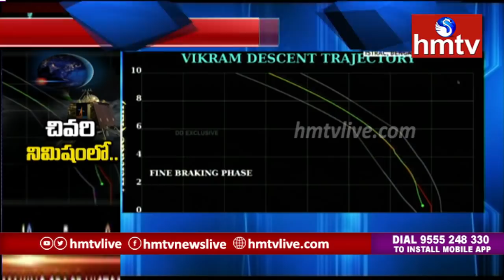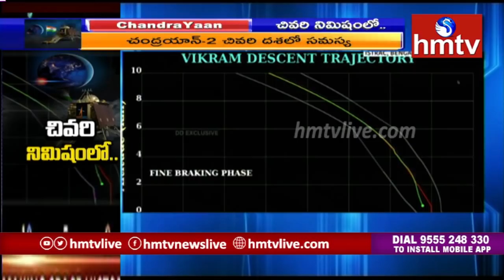India Loses Contact With Chandrayaan-2 Mission During Moon Landing Attempt | hmtv Telugu News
Communication with the Chandrayaan 2 lander was lost seconds before it was supposed to touch down on the moon's surface, chief of Indian Space Research Organisation (ISRO) said on Saturday. India looked to create history by becoming the first nation to reach closest to the Moon's south pole but as 1:55 am came and went there were no signs that the mission had succeeded. Prime Minister Narendra Modi who was watching the landing from the mission control room was briefed by ISRO scientists and was seen leaving.